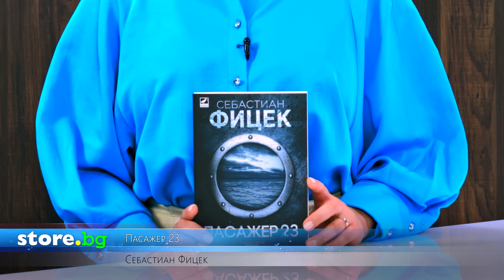Пасажер 23 - Себастиан Фицек - store.bg